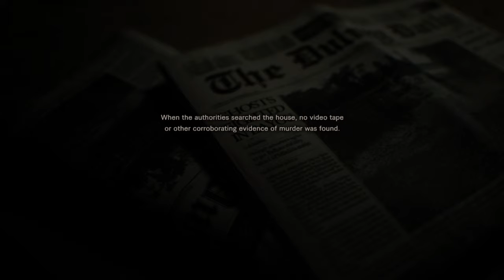Resident Evil 7 Demo TRUE ENDING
This Episode Jonathan finally gets the TRUE Demo Ending.

Most of All Enjoy!